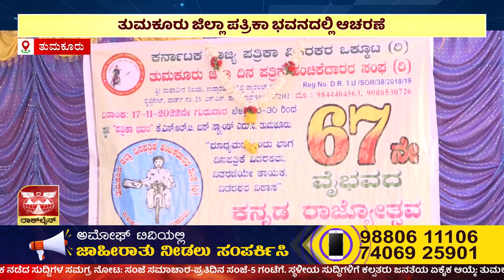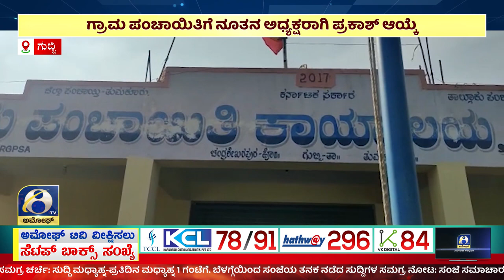AMOGGH NEWS | ಅಮೋಘ್ ನ್ಯೂಸ್ | @8PM | 17-11-2022 | AMOGGH TV